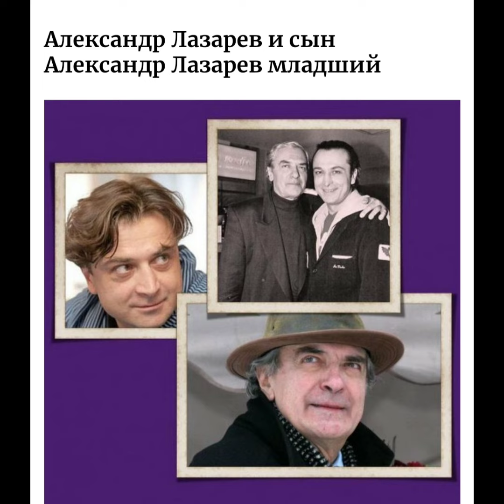Как выглядят дети знаменитых советских актёров